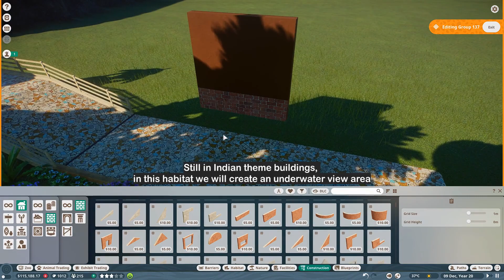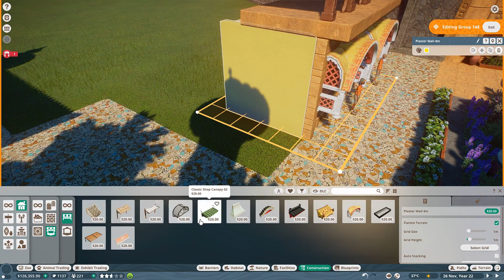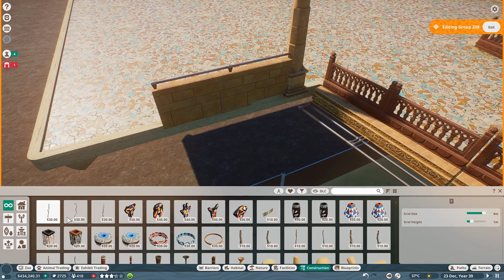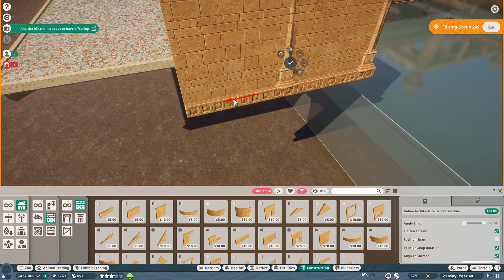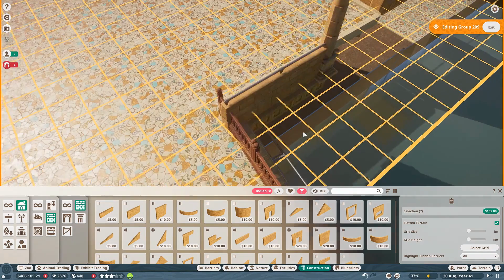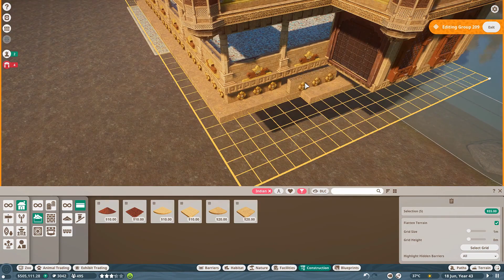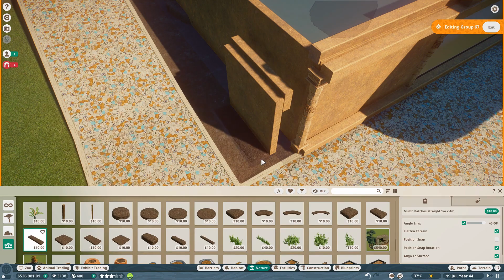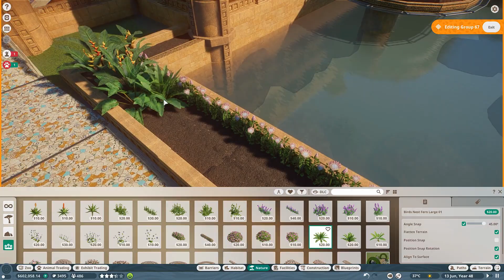POND AND UNDERWATER VIEW | Gharial Habitat | Speed Build | Let's Play Planet Zoo | Banoa Zoo EP4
In this planet zoo series, I bring you Banoa Zoo is a beautiful and modern zoo that integrates with nature in harmony.
Banoa Zoo have a modern tropical theme zoo and will build as beautiful city zoo.

In this episode, we have built a gharial habitat. This gharial pond was built with underwater view area.

Planet Zoo is a construction and management simulation video game developed and published by Frontier Developments for Microsoft Windows. The game is a spiritual successor to Zoo Tycoon. Planet zoo gameplay similar to the studio's theme park variant, Planet Coaster.
This series will be make and develop in speed build mode.

Let's Play Planet Zoo gameplay video.

Planet Zoo - You, Me & Other Animals - J.J. Ipsen
Planet Zoo - Parkie's Pieces - J.J. Ipsen

POND AND UNDERWATER VIEW | Gharial Habitat | Banoa Zoo | Speed Build | Planet Zoo | EP4